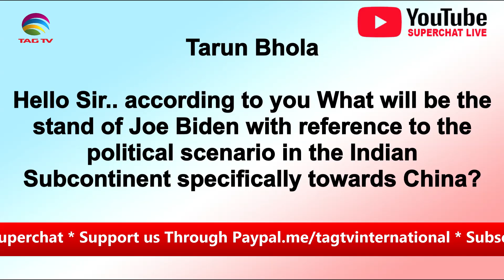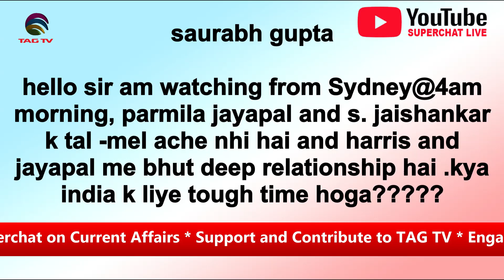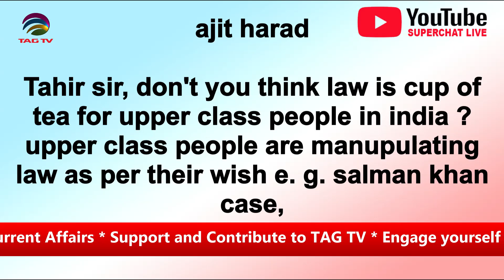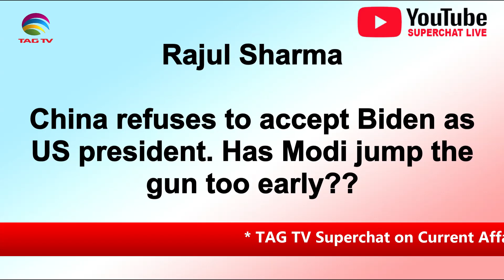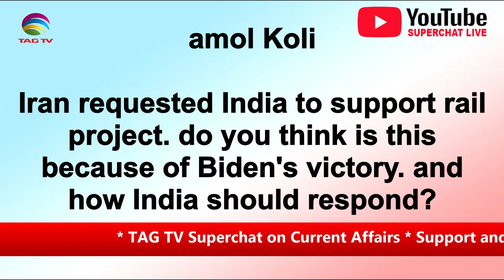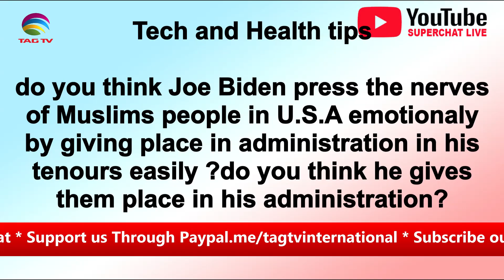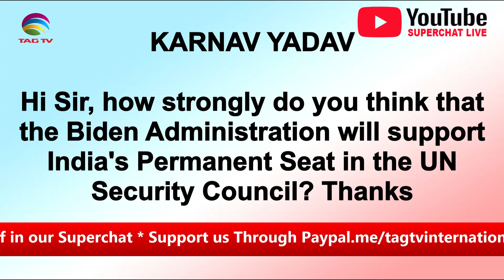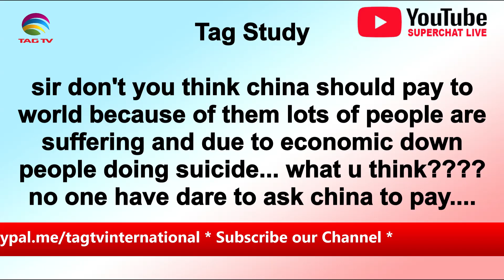Joe Biden Victory * Arnab Goswami Case in India * Right & Left Ideologies in Politics & Journalism